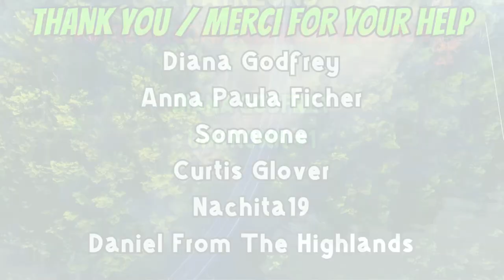Got The Fishin Bug! - September 30th, 2024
Suddenly want to go fishing. Getting ready. So let's go! Coming shortly, road trip to the lake. Yes, there is fishing video coming!